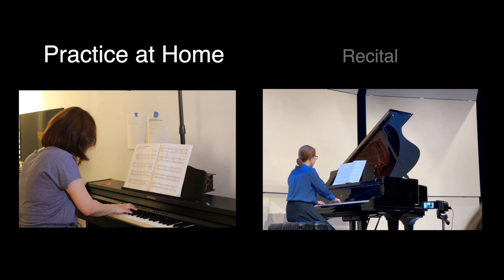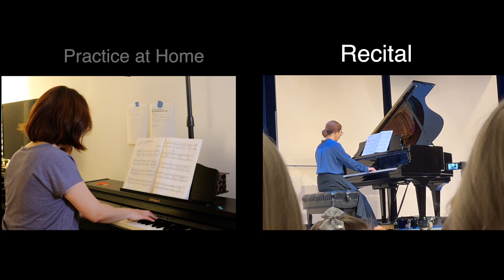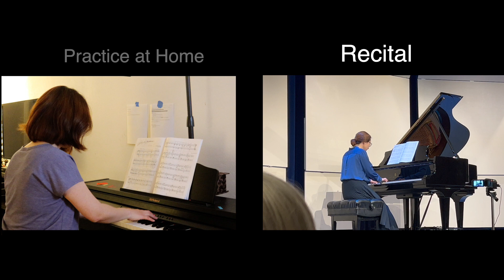Adult Piano Recital, Practice vs Recital. Granados, Enrique - Valses poéticos - No.3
Piano music title: Granados, Enrique - Valses poéticos - No.3

Every six months, I have a piano recital with all of the students at SK Piano Academy. The recital performance was not successful, and it had a lot of mistakes.

This video shows the difference between practicing at home and performing at a recital. The analysis of the recital failure is also presented.

Regardless of the success or failure of the recital, the joy of learning and practicing piano music always brings me joy. I hope this video imparts the joy of playing the piano to you.

**Music Instruments / Tools:**
Roland RP-501R Digital Piano
Rechargeable Music Stand Light